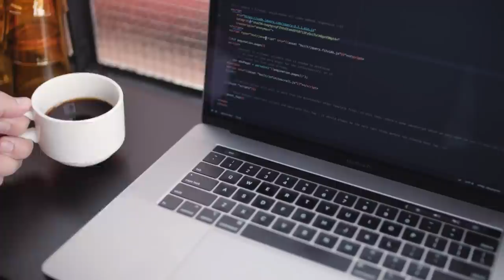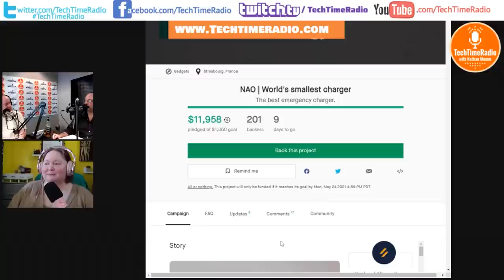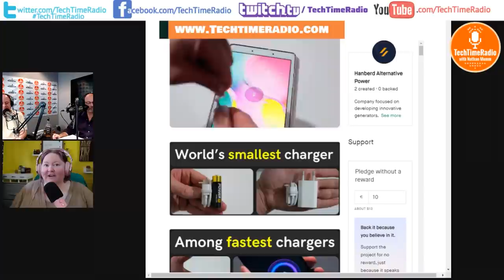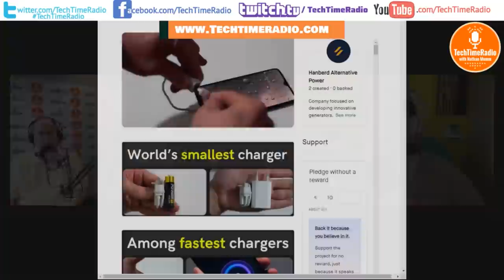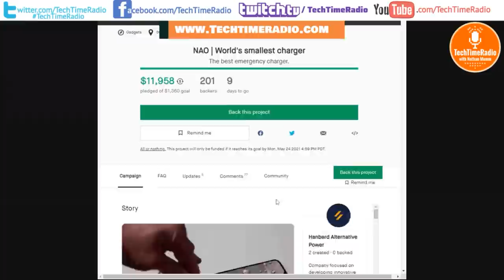48[Hour 1]: Cybersecurity Executive Order | Elon Musk Cryptocurrency | Gadgets & Gear | 5/15-5/21/21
Episode 48 Hour 1: “On our first hour of the show, We have our top stories in the first five minutes talking about Crypto Currency, with the help of Elon Musk explaining to us what cryptocurrency is. We have an update on why Tesla dropped Bitcoin as an option to purchase cars. Nintendo Switch has a new app that doesn't add+- up. Attorneys are stepping in on social media apps for children to stop an effort from Facebook. We have a new Gadget on our [Gadgets and Gear] segment with Gwen Way. We have a first on the show as we are doing a round table discussion with experts about the Cybersecurity Executive Order put into place Wednesday, May 13th. We have our Mike Mesmerizing Moment brought to us by StoriCoffee® along with our NFT and Whiskey Tastings.

“Welcome to TechTime Radio with Nathan Mumm, the show that makes you go "Hummmm" technology news of the week for May 15th - May 21st, 2021.   The radio show for the everyday common person, that will impact your future with insightful segments, weeks ahead of the mainstream media.”

 --- [Top Stories in 5 Minutes]: Starts at 9:27

Dogecoin prices fall after Musk says Tesla is dropping Bitcoin.

The Nintendo Switch’s new $10 app might just surprise you

More than 40 attorneys general urge Facebook to stop plans for an Instagram for kids this week.

--- [Gadgets and Gear]: Starts at 21:06
Gwen brings in the rechargeable NAO the best emergency charger for any device. Think hand crank meets smart charger

--- [TechTimeRadio Round Table ]: Starts at 31:46
We have the round table talk about Joe Biden's 30 page Cybersecurity Executive Order

--- [Mike's Mesmerizing Moment brought to us by StoriCoffee®]: Starts at 53:43

--- [Pick of the Day]: Starts at 54:25
Ezra Brooks Kentucky Straight Bourbon | 90 Proof | $22